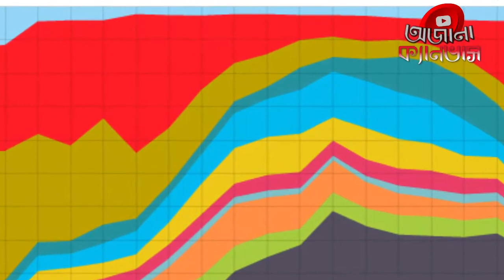প্রাচীন গ্রিকদের নিয়ে কয়েকটি চমকপ্রদ তথ্য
মানব সভ্যতার মধ্যে সবচেয়ে অন্যতম প্রাচীন গ্রীক! আজ জানবো প্রাচীন গ্রিকদের নিয়ে কয়েকটি চমকপ্রদ তথ্য
অজানা ক্যানভাস এ সবাইকে স্বাগতম।
আমাদের ইউ টিউব চ্যালেনটি আপনার এবং আপনার পরিবারের জন্যই।
আমাদের একমাত্র চেষ্টাই হলো আপনাকে সঠিক তথ্য উপস্থাপন করে বিজ্ঞান সম্পর্কে অবাক করা সত্যি ঘটনা যা অজানা বা রহস্যময় সে সব আপনাদের সামনে তুলে ধরা।  অজানা ক্যানভাাস চ্যানেলের প্রচারিত ভিডিও গুলো Facebook এ Share করে ছড়িয়ে দিন !

সত্যিকার অর্থে আমরা নিজেরাই জানিনা 'আমরা কতটুকু জানিনা'। না জানাটা দোষের নয় বরং জানতে না চাওয়ার ব্যাপারটা বোকামির। অজানার এ মহা সমুদ্রে আমরা সামান্য বালির সমপরিমান তথ্য আপনাদের দেয়ার চেষ্টা করবো আনন্দের সাথে। আমরা বিশ্বাস করি আনন্দের সাথে যে জ্ঞান লাভ হয় তা তুলনাহীন ভাবে সহজেই মনে গেঁথে যায়।

পরিবার সহ দেখার মতো এ চ্যানেল এ আপনাদের সকলের সহোযোগিতা চাই। প্লিজ সাবস্কাইব ও লাইক করতে ভুলবেন না।